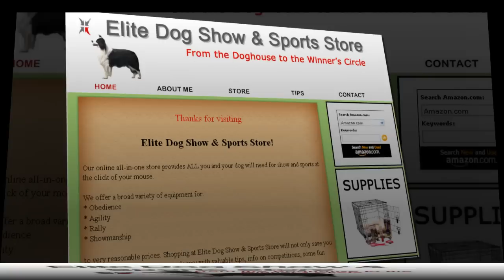Elite Dog Show - Dog Show and Sports Store - Dog Show Tips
Hi, my name is Clara and on the picture you see me with my dog Scottie. I have trained him through 4-H since he was 1 1/2 years old and we have won many awards together on county and state level. We have been doing obedience, agility, rally, and showmanship. Our favorite is agility, it's just so much FUN! Finding equipment for all the dog disciplines at one shop has been a problem and so I came up with the idea to create an all-in-one shop during a teen entrepreneur camp.